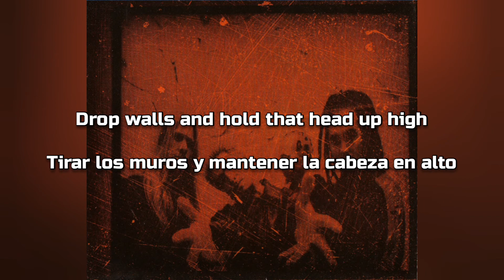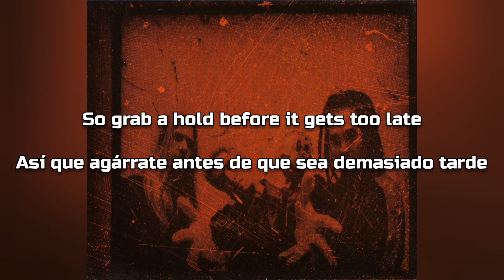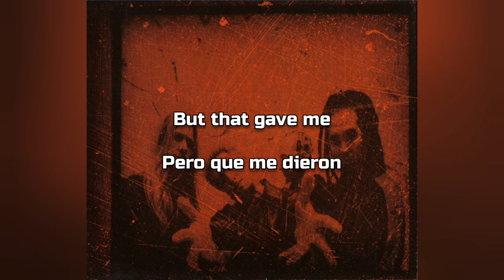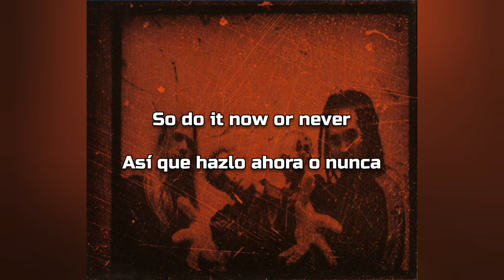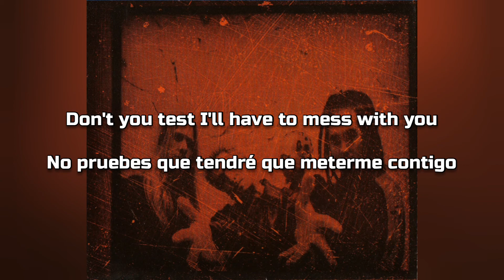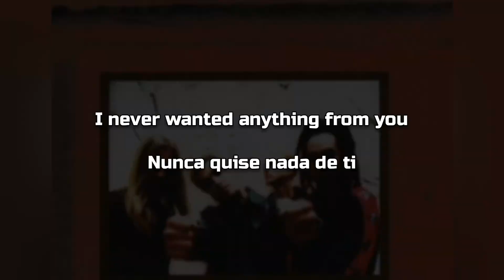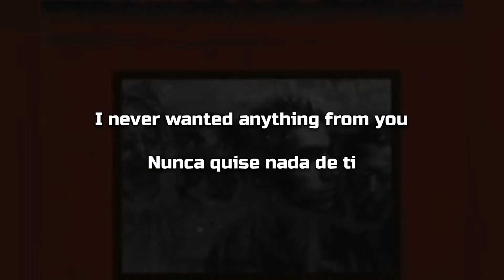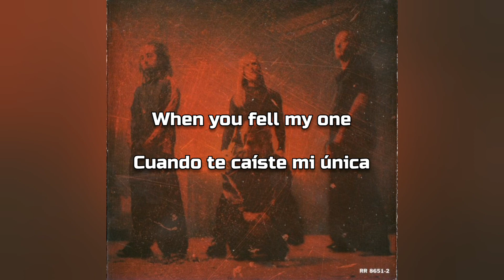Machine Head - From This Day sub español & lyrics